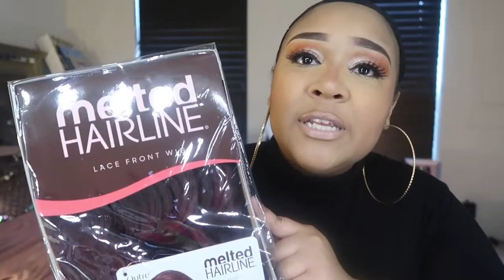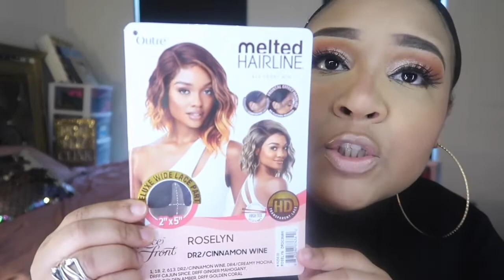OH NAH!!! OUTRE' MELTED HAIRLINE ROSELYN WIG REVIEW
Hey Nae "The Faves" I'm back with another wig review! Because I love you all, I will never LIE to you all. I could NOT stand this wig! You all know how much I LOOOOOVVVEEE Outre' and it's melted hairline collection. However, this wig was not the best one and I have to be honest. I would discredit all of us if I told you all I loved it. In that, there are some good things about this wig and I would never deter you all from buying. The color of this wig is bomb and the texture definitely doesn't give synthetic. It's cute in it's own way. But it is not for me sis! Any who, I hope you all at least enjoy the laugh in this video! See yall in my next one!!